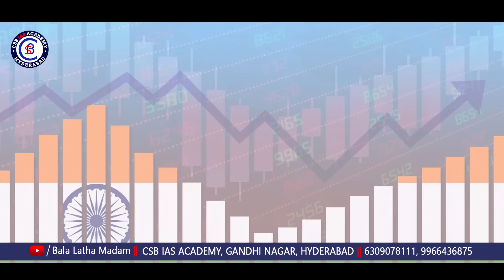IMF విడుదల చేసిన ARTIFICIAL INTELLIGENCE PREPAREDNESS INDEX